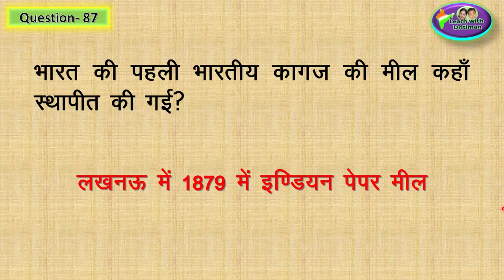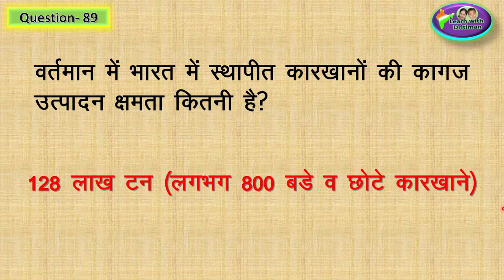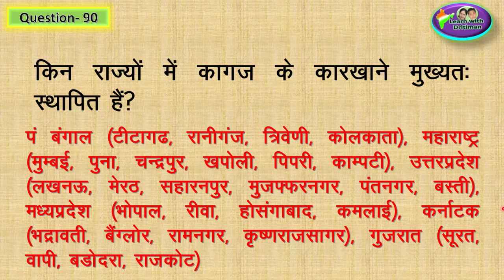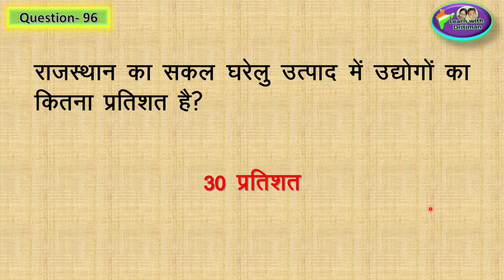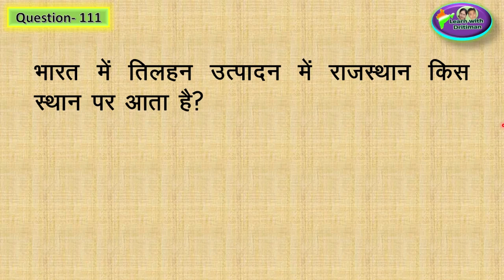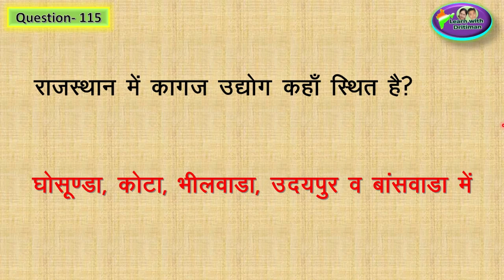Class-10/ Ch-11/ Part-4/ वीनिर्माण उढ़्योग / patwar/ भूगोल/ new syllabus